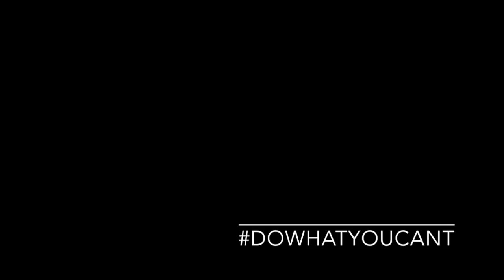Devante Mays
LHS Alum - Class of 2012 Devante Mays shares his journey from Livingston Lion football to college football and beyond.